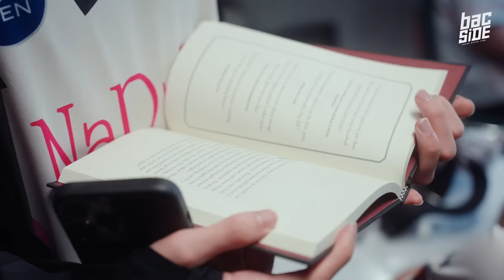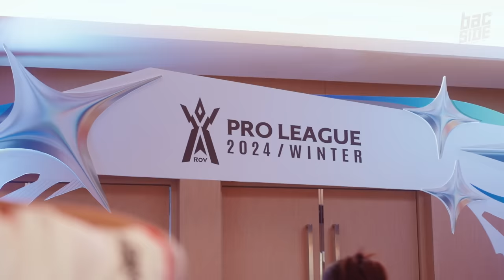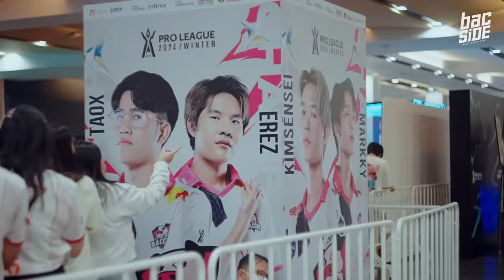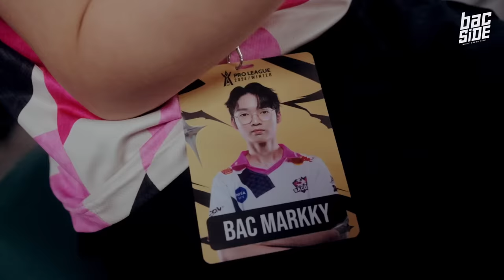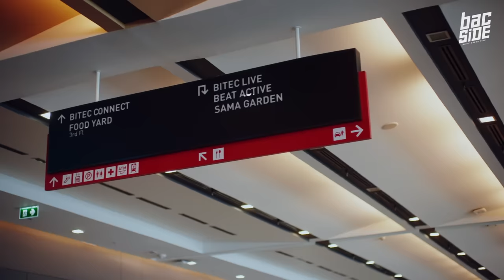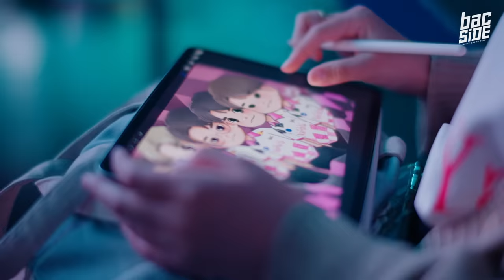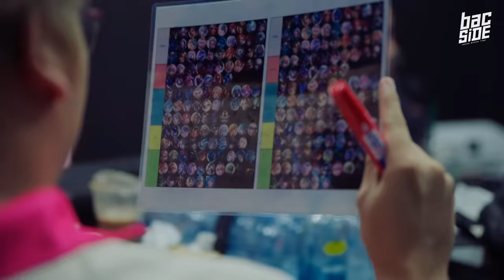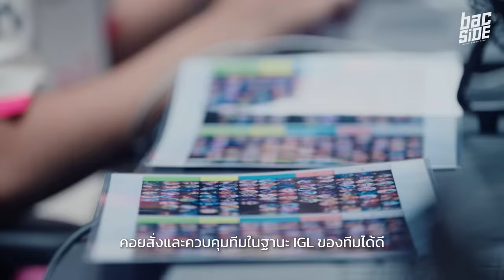BAC SIDE EP.4 ความพยายามจะไม่ทำร้ายใคร จงก้าวต่อไปจนกว่าจะถึงเป้าหมาย Bacon Time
BAC SIDE EP.4
ความฝันที่ทุกคนใน Bacon Time มีร่วมกันกำลังจะเป็นจริง แต่ทว่าการเดินทางทุกเส้นทางย่อมมีอุปสรรคอยู่เสมอ มีการเปลี่ยนแปลงผู้เล่นในทีม Bacon Time และการกลับมาอีกครั้งของ Deawwy การเดินทางครั้งใหม่ที่จะได้พิสูจน์ตัวเองในฐานะนักแข่งทีม Bacon Time เป้าหมายการเป็นแชมป์ไม่ใช่แค่ของใครคนใดคนหนึ่ง แต่เป็นของทุกคนในทีม ถึงแม้การเดินทางครั้งนี้จะยังไม่ถึงฝั่งฝัน แต่ระหว่างทางนั้นเราได้เก็บเกี่ยวอะไรมามากมาย เพื่อให้ทุกคนพัฒนาตัวเองขึ้น แข็งแกร่งขึ้น เข้าใจตัวเองมากขึ้น มีความสนุก และมีความสุขกับสิ่งที่ทำ ถึงแม้ครั้งนี้จะจบด้วยน้ำตาของความพ่ายแพ้ แต่ก็เป็นน้ำตาแห่งความสุขโดยแท้จริง เป็นความทรงจำของทีม Bacon Time อีกบทหนึ่ง แล้วสักวันหนึ่งจะต้องเป็นวันของเราอย่างแน่นอน

00:00 บรรยากาศวันซ้อม Stage งาน Offline
07:26 คืนสุดท้าย ก่อนวันแข่งขันจริง
13:14 Day 1 บรรยากาศการแข่งขันรอบ Final
19:13 การแข่งขัน Bac VS EA รอบก่อนรองชนะเลิศ
28:10 Day 2 บรรยากาศการแข่งขันรอบ Final
33:21 การแข่งขัน Bac VS HD รอบรองชนะเลิศ
46:08 การแข่งขัน Bac VS EA รอบชิงชนะเลิศ
55:26 บทสรุป